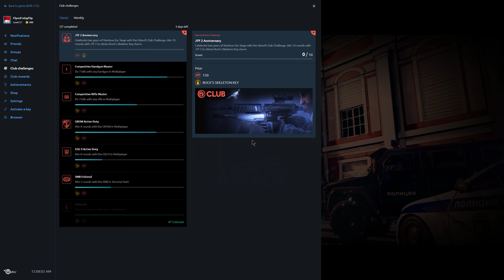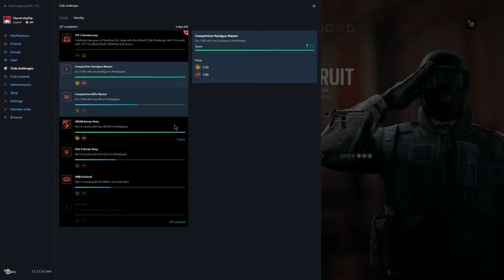Rainbow Six Siege + Part 1397 + Kafe Dostoyevsky TDM Secure Area + White Noise pcgaming crew